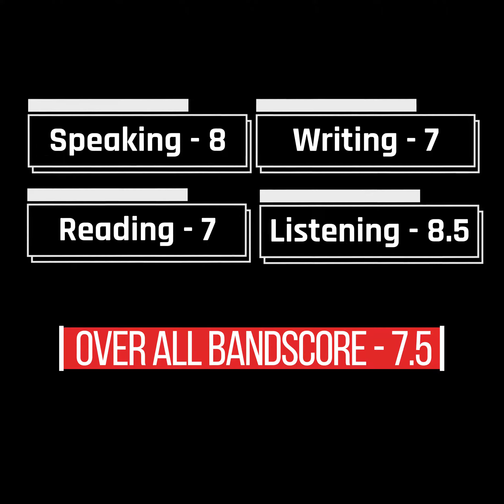Feba George, Online Student, Wattasseril Academy (May 2021)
Congratulations on your outstanding results. Wishing you all the best for your future career. Be Blessed.